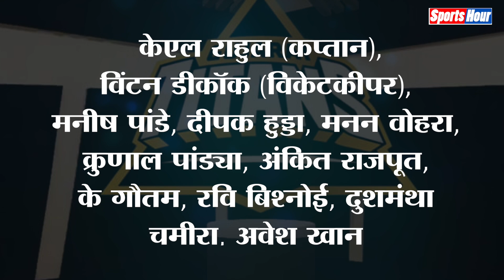नई टीम और नए कप्तान के बीच होगी जंग, दो भाई होंगे आमने-सामने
आईपीएल 2022 के मुकाबले में दो नई टीमें आमने-सामने होंगी, दोनों टीमों का यह पहला मुकाबला होगा, इस टीम में एक तरफ हार्दिक पांड्या होंगे, तो एक तरफ होंगे कुणाल पांड्या, दोनों नए कप्तान के ऊपर होगी बड़ी जिम्मेदारी